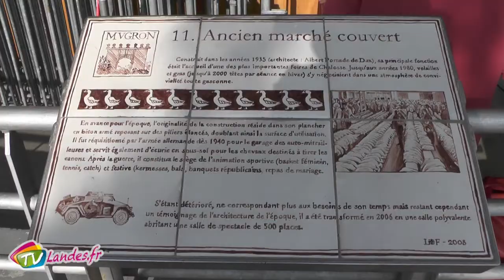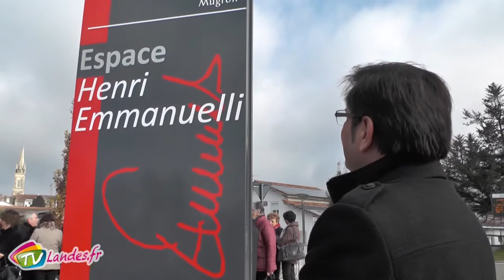Inauguration de l'Espace Henri Emmanuelli à Mugron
La salle Agora de Mugron devient désormais l'espace Henri Emmanuelli en hommage à cet homme politique qui a marqué les esprits par sa forte personnalité mais aussi de par son humanisme. Une occasion pour ses proches de se retrouver et de se remémorer quelques souvenirs.

Eric Ducos - Maire de Mugron

Xavier Fortinon - President de conseil départemental des Landes

Boris Vallaud - Député de la 3e circonscription des Landes